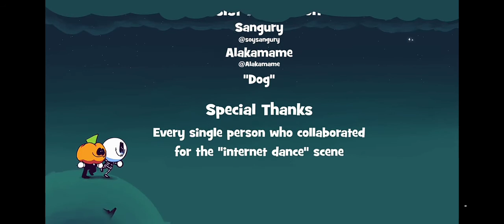Spooky Month The Stars (Анимация Sr Pelo с озвучкой)